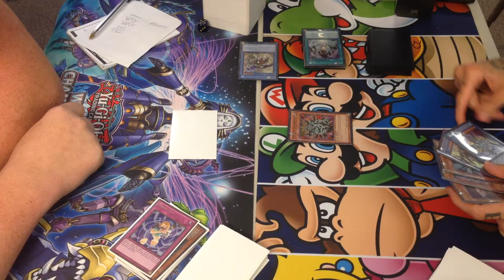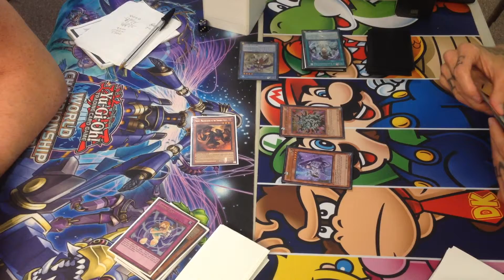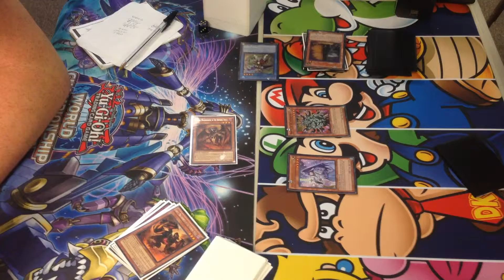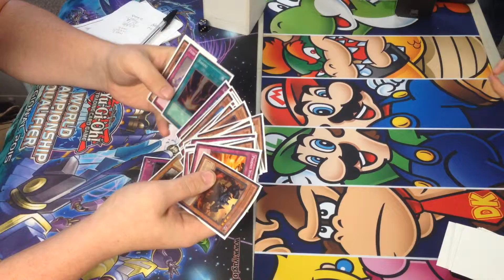Burning Abyss vs Nekroz - Game 2&3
this game 3 of Burning abyss (Ryder) vs Nekroz ( Detmetry)I accidently stopped recording between the end of game 1 to some where the middle of game 3 sorry. Gmae 2 Nekroz won because of a trish and valk play. Now we start in game 3 on nekroz 2nd turn. Like to show you liked the video